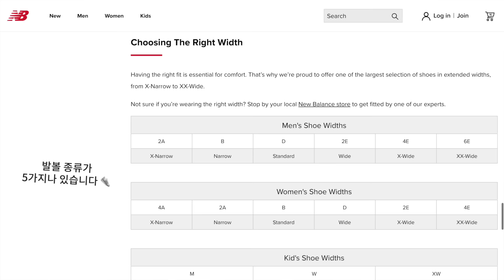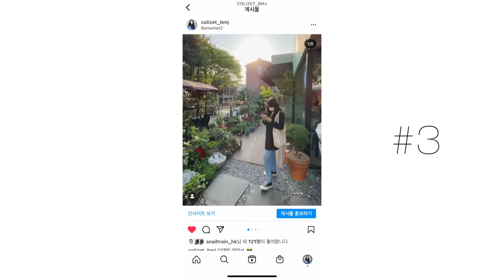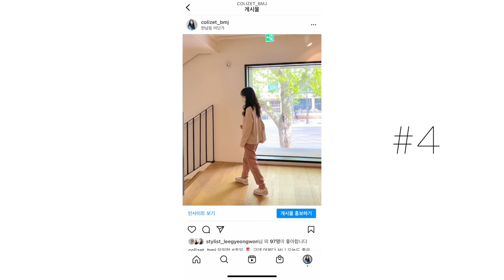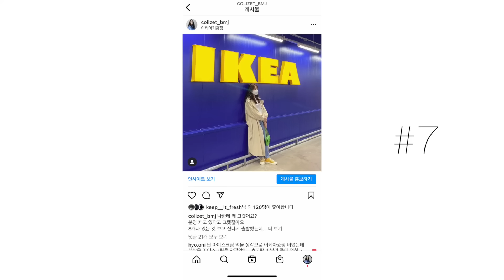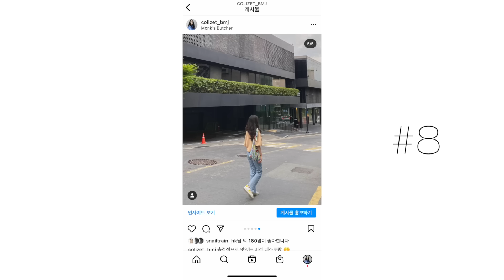찐으로 잘 신은 봄 운동화 8가지 / 나이키 Nike, 뉴발란스 New Balance, 컨버스 Converse, 베자 VEJA, 캐치볼 Catchball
이번 영상은 봄을 맞이해서 운동화 특집으로 만들어 봤습니다 ㅎㅎㅎ 🌸 진짜 찐찐찐 잘 신은 운동화만 가득 모았어요 ~ 오랫동안 신어보고 느낀 점에 대해서도 솔직하게 이야기했습니다! 영상으로 자세히 확인해 보세요. 😉

* 좋아요, 댓글은 언제나 사랑입니다 💕

[ 제품/브랜드 정보 ]

0:38 나이키 메트콘 / Nike Metcon

2:20 뉴발란스 990 / New Balance 990
*현재 한국에서는 회색이 모두 품절이라 미국 공식 온라인몰 링크로 공유합니다.

4:09 컨버스 척 70 / Converse Chuck 70
*영상에서 소개한 색상은 파치먼트, 블랙입니다.

8:21 베자 리오 브랑코 / VEJA Rio Branco

9:32 베자 브이-텐 / VEJA V-10
*프랑스 공식 온라인몰에서도 전세계 배송이 가능합니다.

10:23 나이키 에어 포스 원 / Nike Air Force 1
*영상에서 소개한 신발은 현재 전체 품절입니다. 한국보다 다양한 에어포스원 디자인을 볼 수 있는 미국 공식 온라인몰 링크를 공유합니다.

12:51 뉴발란스 574 / New Balance Classic 574
*현재 한국에서는 블랙이 모두 품절이라 미국 공식 온라인몰 링크로 공유합니다.

14:45 캐치볼 Catchball
*영상에서 소개한 제품은 품절되었고, 새로운 색상과 디자인이 출시되었습니다.

18:48 베자 캄포 / VEJA Campo